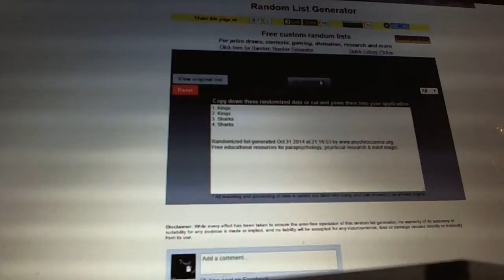Multi-Randoms - C&C GB #3941